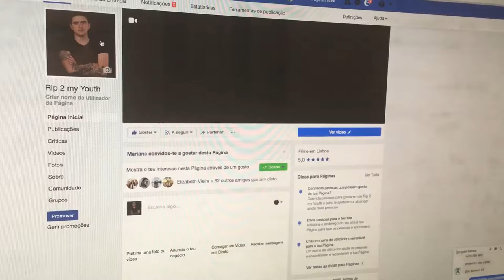Free Stock Footage